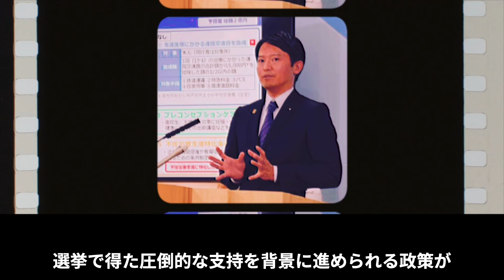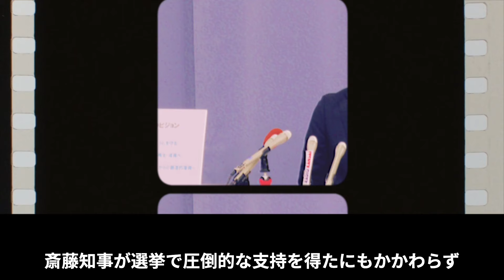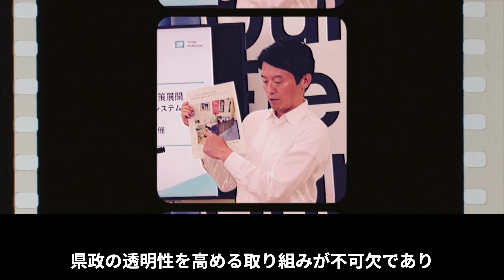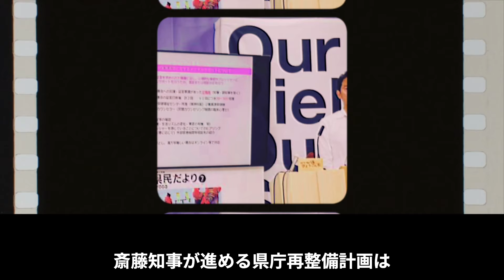斎藤元彦知事に迫る影！県職員OBの復讐劇とクーデター疑惑の全貌【兵庫県知事】